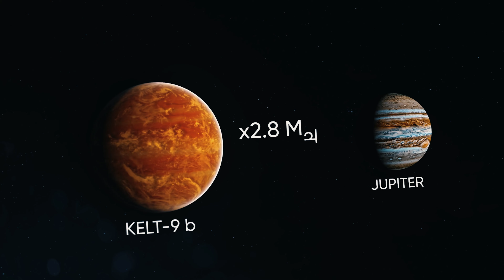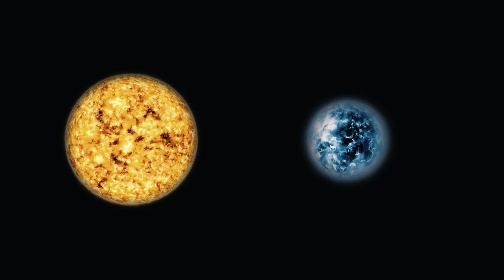Os planetas mais estranhos e assustadores já descobertos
O espaço parece ser realmente muito belo e atraente, repleto de planetas, estrelas, buracos negros, todos muito belos, porém, atrás de toda essa beleza, existem diversos perigos e ameaças escondidos: calor intenso, radiação, frio intenso, dentre várias outras coisas que poderiam dar um fim quase instantâneo em qualquer ser humano que sequer imaginasse deixar o seu planeta natal.Mas, mesmo entre os piores há aqueles que se destacam, como é o caso destes planetas aqui.